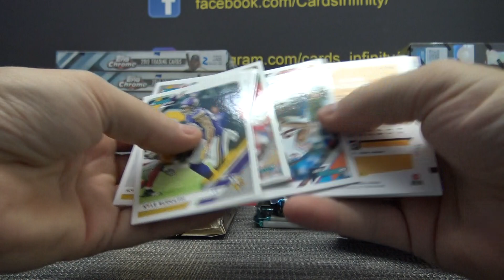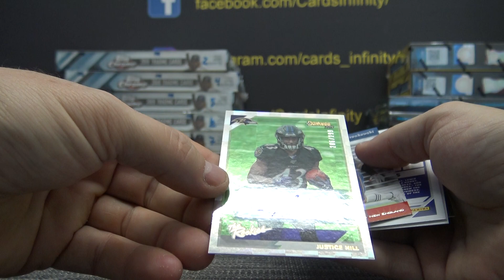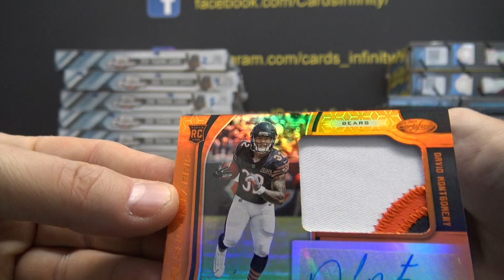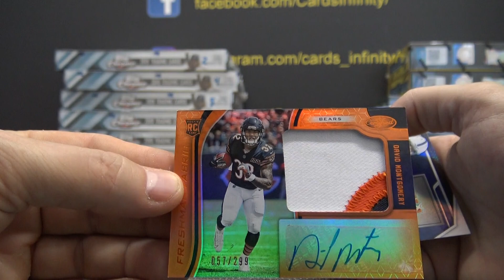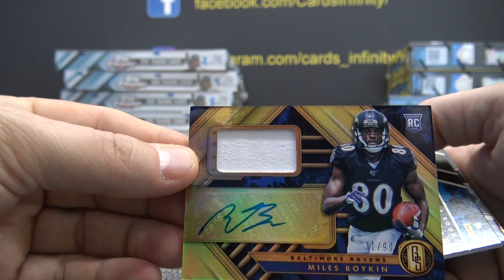Choco's 2019 GOLD Standard & CI Finite Mixer Packs 3 Box Break